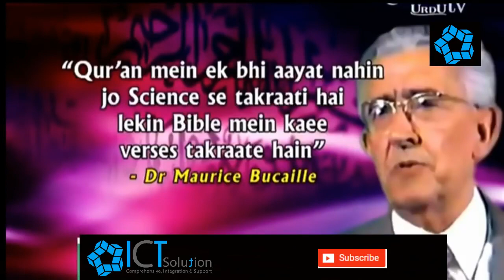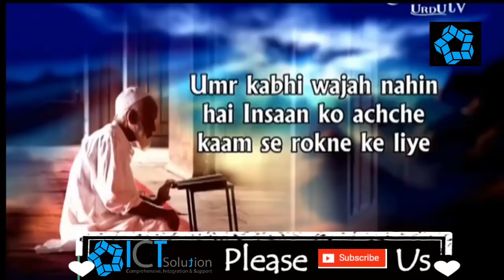Dr.zakir naik about dead body of firon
Islam  the great